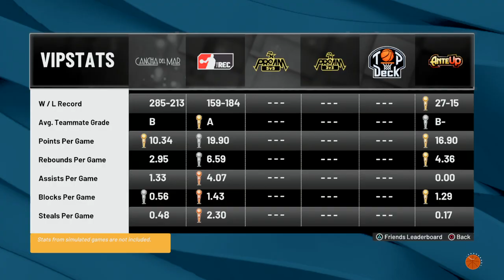NBA 2K22 3 v 3